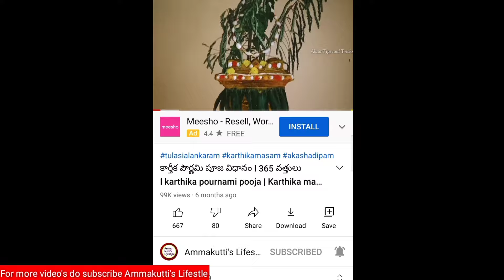"ఎలాంటి భయంకరమైన నరదృష్టి,నరగోష,నెగటివ్ఎనర్జీ ఉన్నా ఈ పరిహారాన్ని చేయండి మార్పు తెలుస్తుంది"YouTube